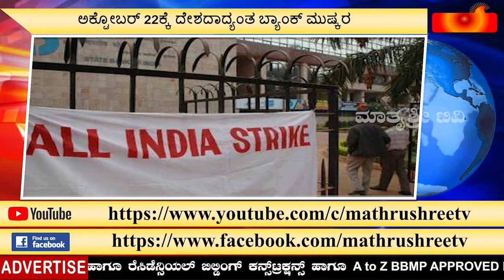ಕೃಷ್ಣ ಟಾಕೀಸ್ ಸಿನಿಮಾ ಚಿತ್ರೀಕರಣದ ವೇಳೆ ಅವಘಡ